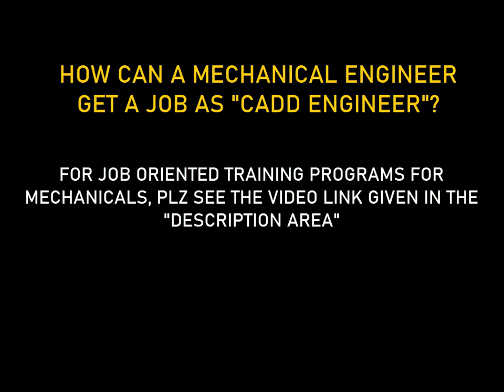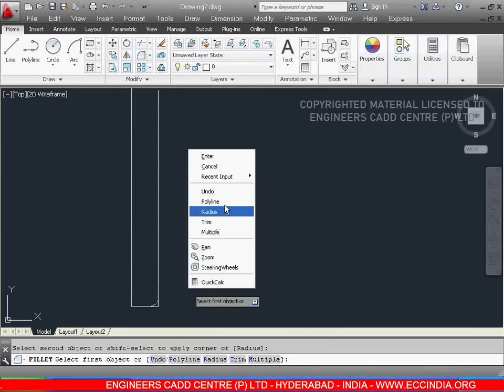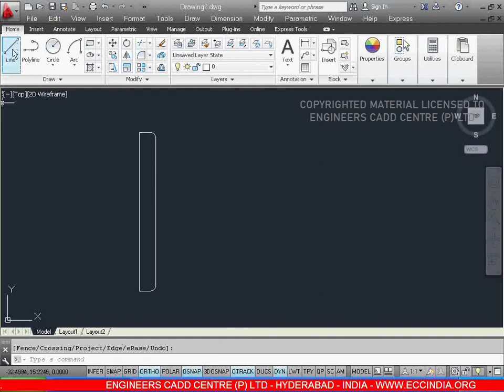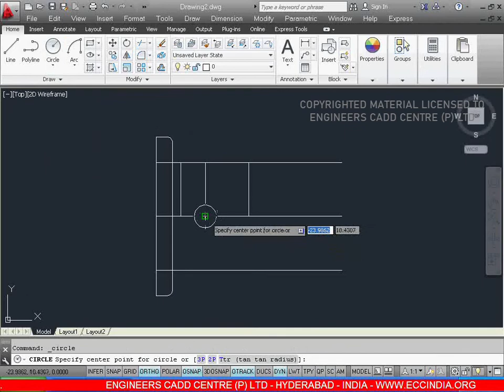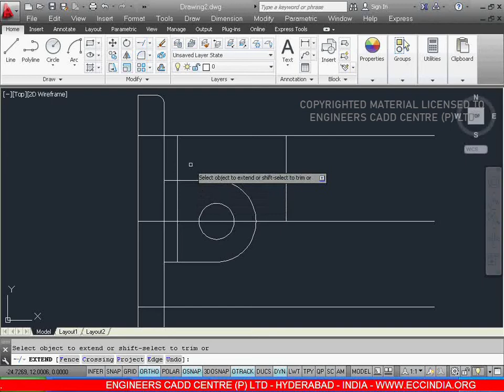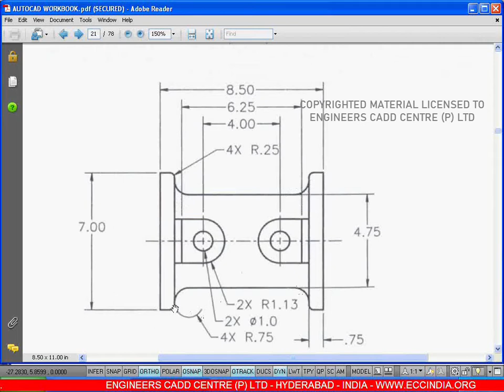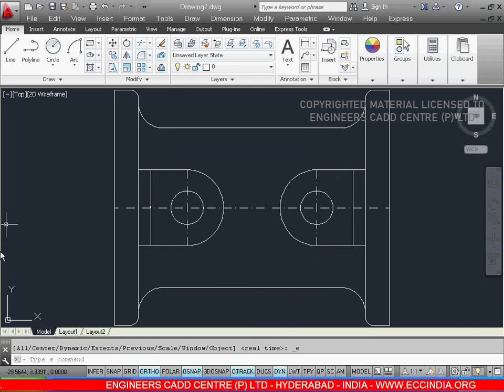AUTOCAD TRAINING 7.32